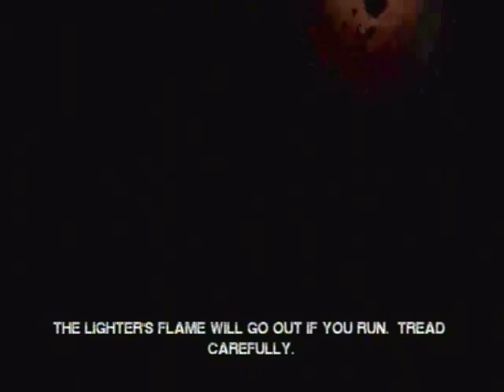Let's Play Saw 025: Grave robbing...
I am confused on how this is suppose to make Tapp want to change his ways.